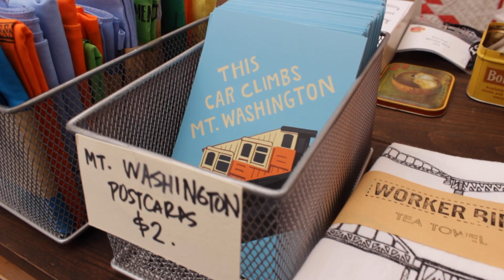Mt. Lebanon Artists' Market 2022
Filmed and Edited by Kathryn Mellett